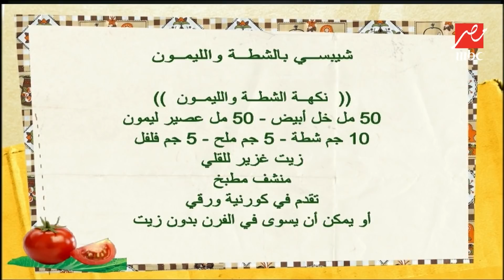طريقتك لإعداد الشيبسي بأربع أنواع شهية